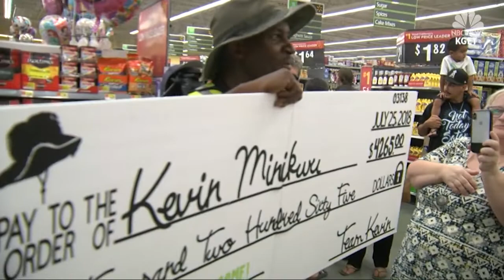Store employee with 'positive, uplifting personality' honored by customers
When customers found out about Kevin Minikwu's challenges getting to and from work every day, they decided to raise enough money to get him a bike.